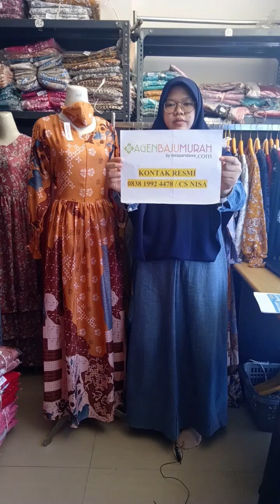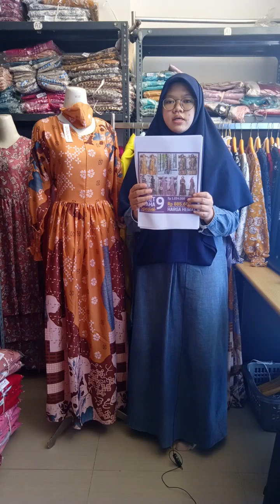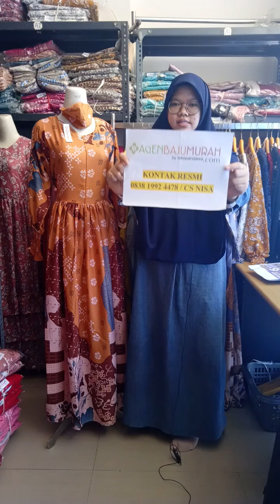DRESS ZARINA TERBARU 2021 #106 | AGENBAJUMURAH.COM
[REVIEW] PRODUK DRESS ZARINA TERBARU LANGSUNG DARI KONVEKSI.

➡️ 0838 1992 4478 / CS NISA

Semua Produk yang kami Review ORI by Lintang Fashion dan Bergaransi. Dijamin Produk Realpict karena kami yang produksi dan foto studio sendiri.

- Belanja Minimal 2 juta dapat Hadiah Tas Cantik dan Menarik
- Belanja Minimal 1 juta dapat Jam Tangan Cantik
- Belanja Minimal 500 ribu dapat Hadiah Lipstik Revlon.

💳 No. Rek yang asli hanya a/n ABDIL HASANI SYADZILI

Atau Screenshot Video ini lalu kirim ke Kontak Whatsapp dibawah ini.

Kontak Admin :
Untuk Pemesanan atau Join Reseller (pilih salah satu) :
➡️ 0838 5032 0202 / CS AYU
➡️ 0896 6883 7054 / CS SALSA
➡️ 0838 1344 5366 / CS TIARA
➡️ 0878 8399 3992 / CS NIDA
➡️ 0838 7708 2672 / CS MUTIA
➡️ 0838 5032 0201 / CS SULIS
➡️ 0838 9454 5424 / CS HESTI

*Menerima Reseller dan Dropship
*Menerima Pesanan Gamis Seragaman dan Produk Partai Grosir
*Produk Bergaransi dan Gamis Original Premium.